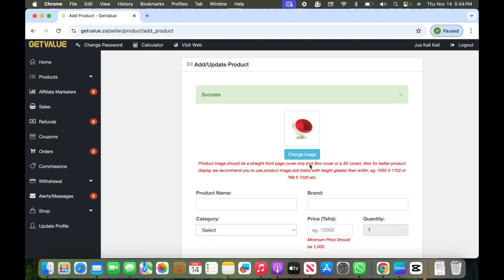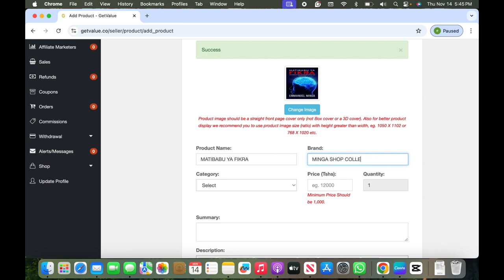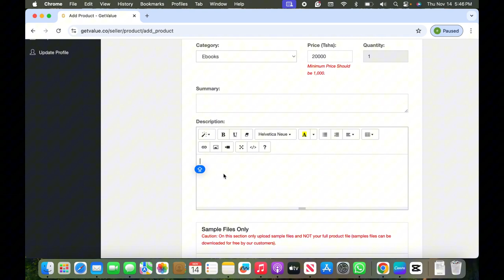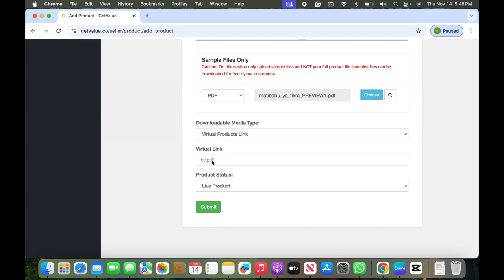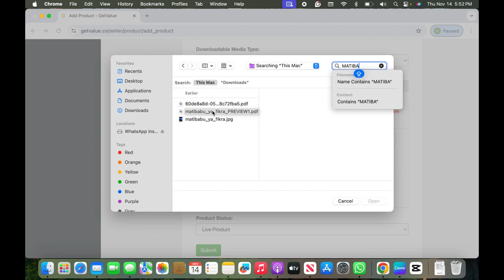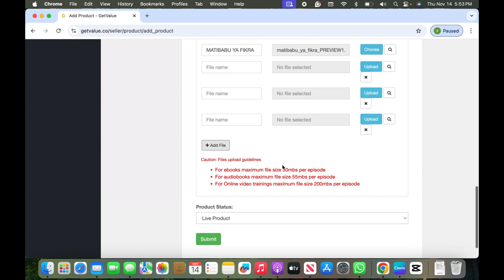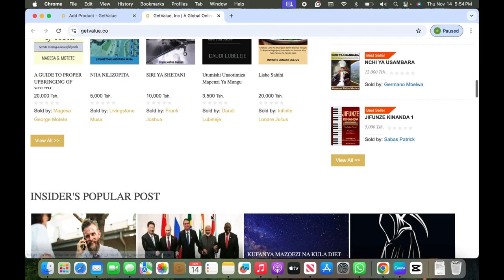𝐉𝐢𝐧𝐬𝐢 𝐲𝐚 𝐊𝐮𝐩𝐚𝐧𝐝𝐢𝐬𝐡𝐚 (𝐔𝐩𝐥𝐨𝐚𝐝) 𝐁𝐢𝐝𝐡𝐚𝐚 𝐆𝐞𝐭𝐕𝐚𝐥𝐮𝐞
Jinsi ya kupandisha bidhaa (Kitabu, Video,Audio) ndani ya Getvalue.